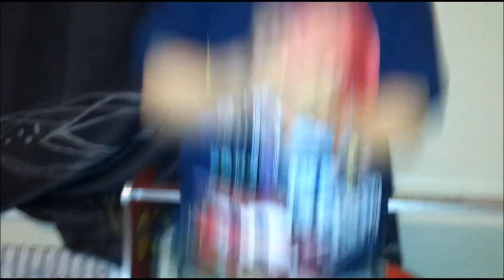Trilingual three-year-old boy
Raising a multilingual kid is challenging but it's fun :)

He speaks Filipino, Spanish and Icelandic... and he's learning a bit of his fourth language, English at his playschool!